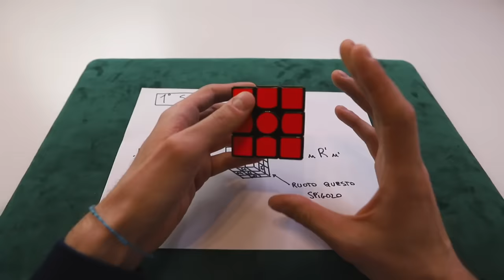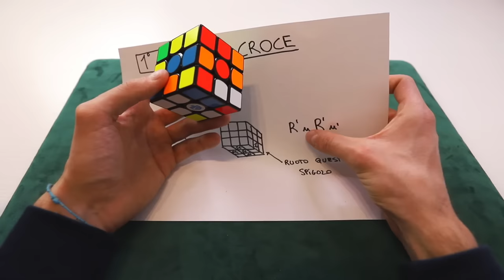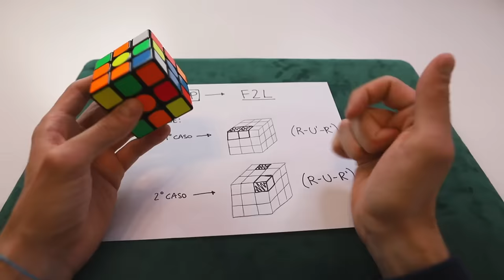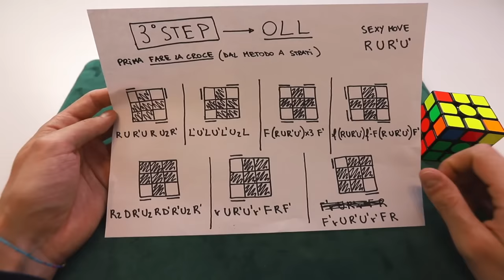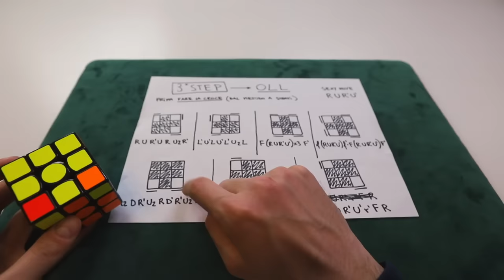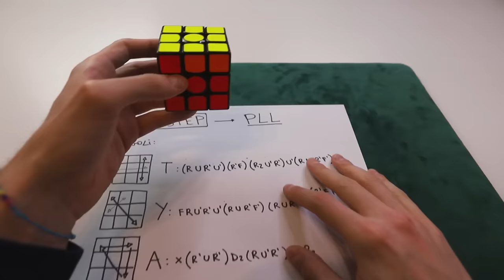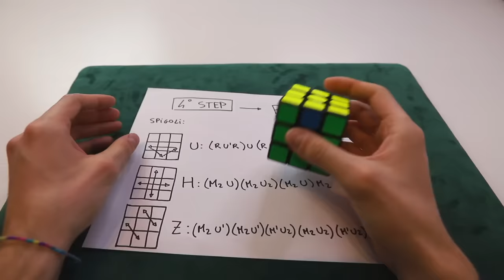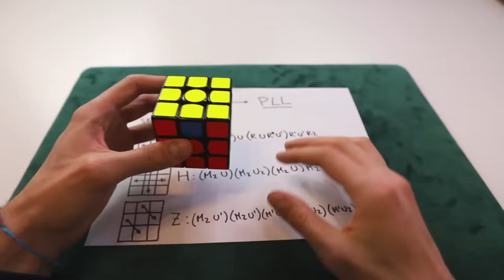COME RISOLVERE IL CUBO DI RUBIK IN POCO TEMPO / 25 SECONDI / Metodo Fridrich / Semplificato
Dove comprare un buon cubo per iniziare
Ecco a voi il metodo piu' avanzato rispetto al metodo a strati per risolvere il cubo di rubik in meno di 30 secondi conosciuto anche come metodo fridrich semplificato.